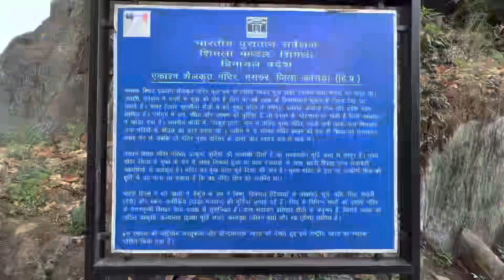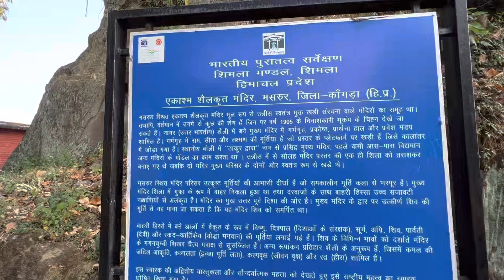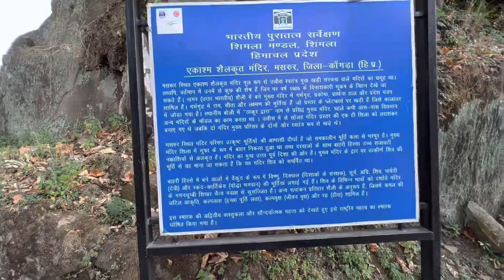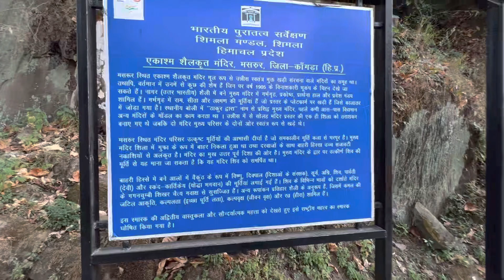Rock Cut Temple of INDIA …Masroor Temple …Himachal Pradesh